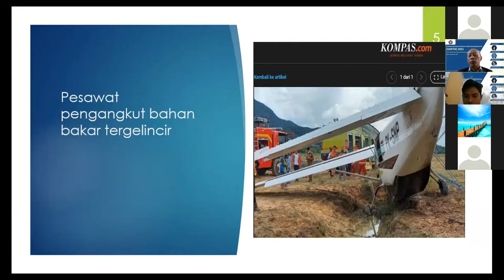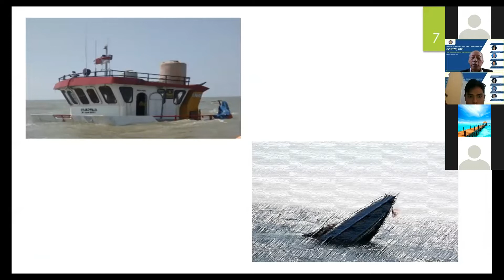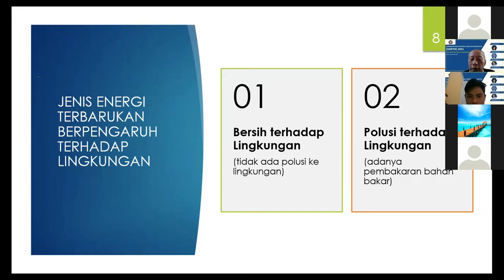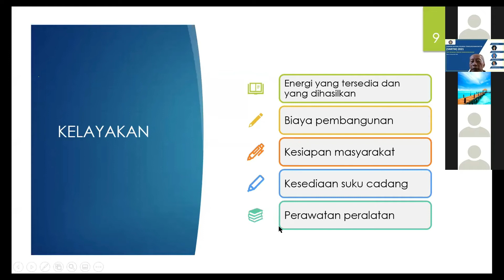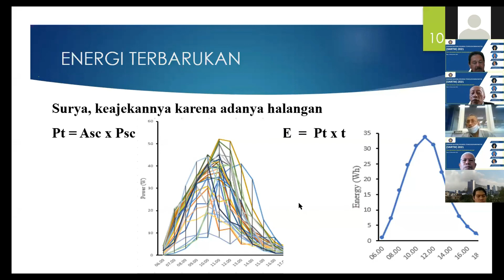SEMNAS REKAYASA TEKNOLOGI MANUFAKTUR Part 7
🗣️ Keynote Speakers
1. Dr. Maria Fransisca S, Dipl. Ing, M.T. (Alumni D3 TM & Dosen Politeknik Negeri Bandung)
2. Prof. Dr. Bambang Irawan, M.T. (Politeknik Negeri Malang)
3. Mustofa Abdillah, S.T., M.T. (P.T. Perusahaan Listrik Negara)

🖥️ Cakupan Bidang/Topik
1. Rekayasa Manufaktur
2. Material
3. Energi
4. Industri
5. Tema lain bidang Teknik (Engineering)